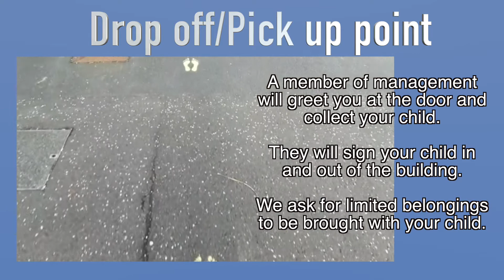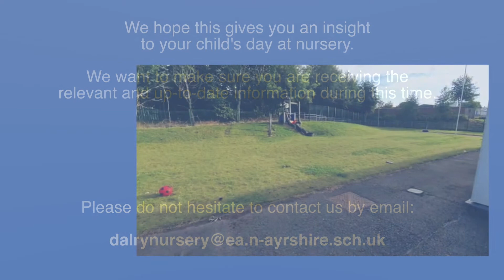Welcome to Bubble Three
Let's take a tour of Bubble Three.